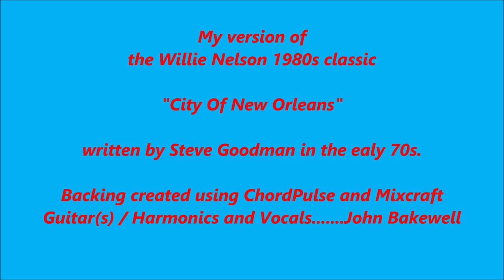City Of New Orleans. John Bakewell.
My version of the classic Willie Nelson song.